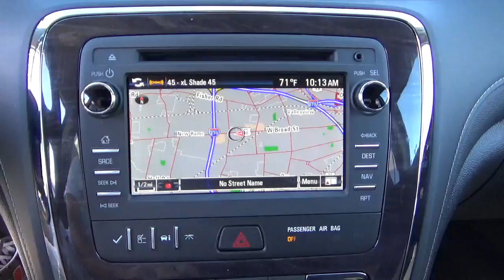17B017 2017 Buick Enclave Leather For Sale Columbus Ohio